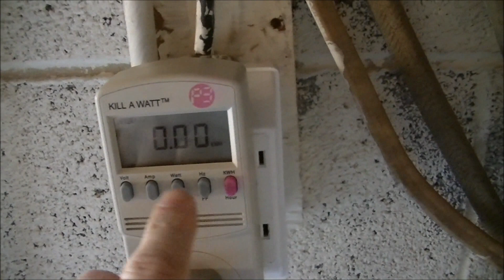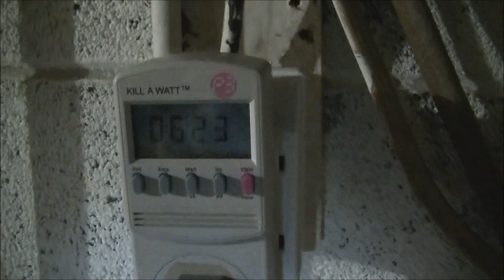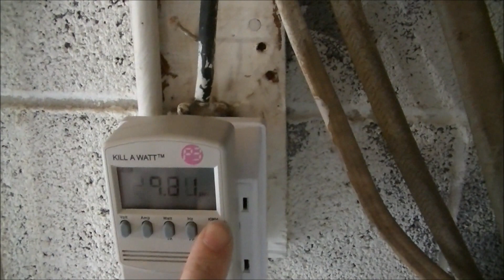Dehumidifier Power Usage Over 24 hours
7.21 KWH Times $0.095 equals $0.68495. Over 365 days that would come to $250.
It is well worth sealing the floor. Visit us at Smartelectricnc.com and waterstonefilms.com